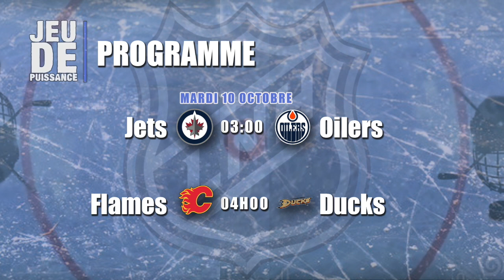Présentation des matchs de NHL du 9 octobre 2017